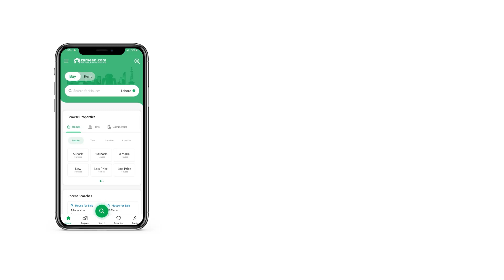250 SQYD FLAT FOR SALE IN GROVE RESIDENCY QAYYUMABAD KARACHI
3 Bed DHA View in Dolmen Grove Residency

Higher floor
Tower A
02 Series
2248 sqft Gross Area
3 Bed Rooms
Maid Room
Powder Room
Store Room
Drawing Room

Built and Maintained by Dolmen Group

Gated Community
Power Backup Generator
CCTV Surveillance & 24/7 Security
In the middle of the city
1 dedicated parking
Right Track Consultants